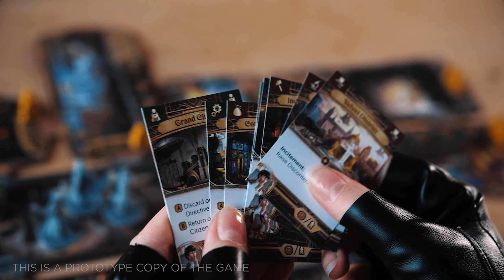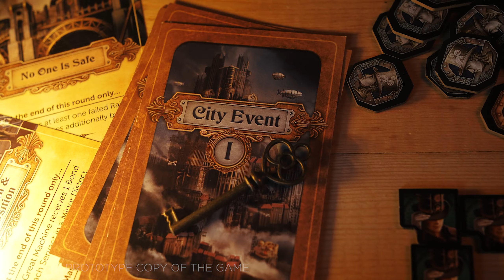City of the Great Machine. Unboxing by Zundra Grapes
Highly atmospheric unboxing video by Zundra Grapes for City of the Great Machine.

City of the Great Machine is a 2-4 player One-vs-Many strategy game set in a Victorian steampunk universe.

Your game needs a video like this?